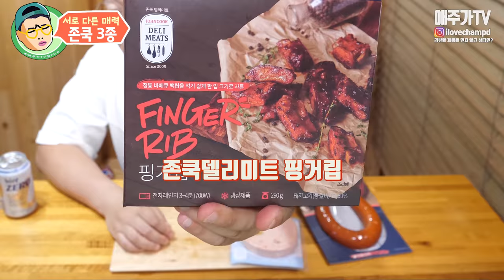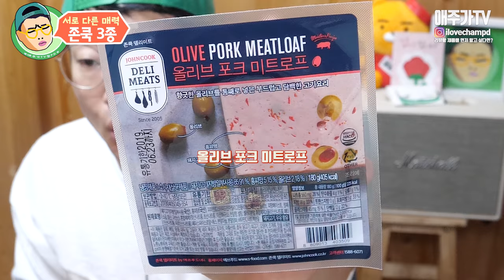뭐 이런 안주가 다있죠? 핑거립,미트로프,킬바사소세지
핑거립이 메인이였는데 입에 안맞아서 나머지 두가지를 집중으로 리뷰했습니다.

제가 구매후에 리뷰하는것입니다!

QnA는 1년전에 촬영한것이라 약간다를수있습니다. 조만간 촬영할게요.

팬 선물 주소
(신선제품및 냉동제품 불가능)
경기도 화성시 노작로 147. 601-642호(반송동,돌모루 프라자)
참피디 앞